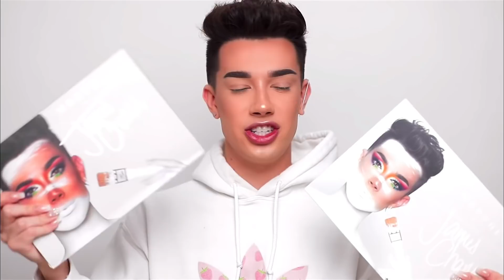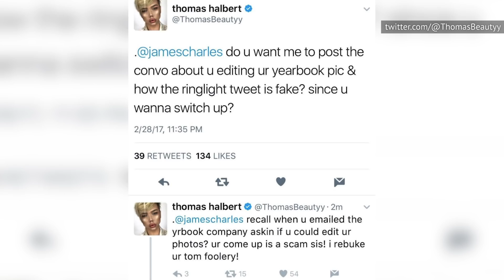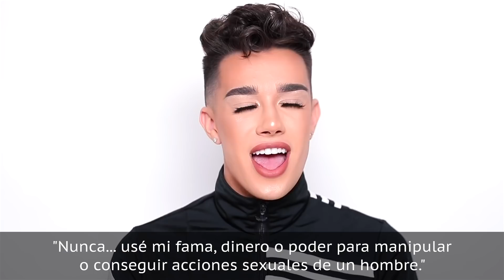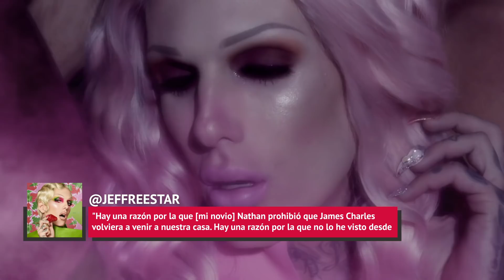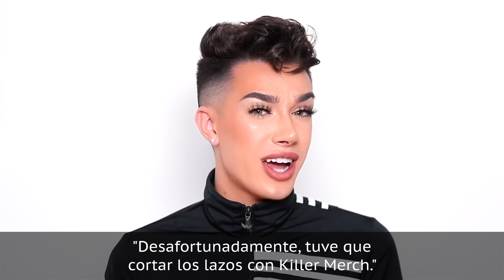La Oscura Verdad Del YouTuber James Charles Finalmente Revelada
La comunidad de belleza está llena de escándalos, y este YouTuber estuvo en el centro de muchas controversias. Desde tweets ofensivos hasta peleas con otras celebridades, parece que James Charles no puede evitar meterse en líos.

Charles causó polémica desde que obtuvo fama.

En el 2017, sólo unos meses luego de conseguir su contrato con CoverGirl, la estrella supuestamente twitteó,

"No puedo creer que vayamos a África hoy. Dios mío, ¿qué pasa si nos da ébola?"

La reacción negativa fue inmediata, y un seguidor lo calificó de "racista inculto." Charles se dirigió a la crítica con una disculpa, escribiendo,

"Lo siento mucho por mi tweet y me siento como una basura por decir eso. […] Soy consciente de que el tweet fue extremadamente ofensivo y degradante."

Pero a pesar de sus disculpas, fue criticado por referirse al continente africano como un país en su mensaje. Una persona twitteó,

"¿Podrían los estadounidenses dejar de actuar como si África fuera un país y especificar el país en sí?"

Y otro escribió,

"¿Cómo se dice cancelado en todos los idiomas de África?"

Mira este video para saber más acerca de la oscura verdad del YouTuber James Charles finalmente revelada.

Ofendiendo a todo un continente | 0:13
Historia de origen | 1:13
Drama con Marlena Stell | 2:03
Coqueteo fallido con Shawn Mendes | 3:05
¿Muestras de sombras falsas? | 4:17
Una gira muy costosa | 5:02
¿Activista por los derechos de los influencers? | 5:56
Tati Westbrook no se lo cree | 7:14
Manipulando a hombres heterosexuales | 8:23
Zara Larsson critica a Charles | 9:09
Jeffree Star se une | 9:44
El negocio se vuelve personal | 10:34